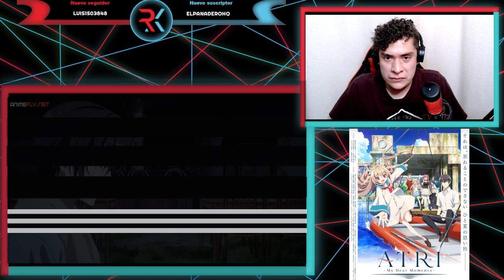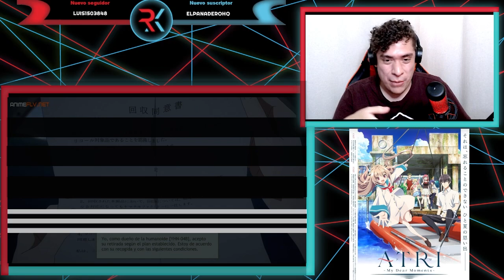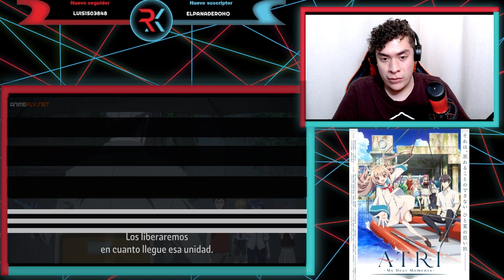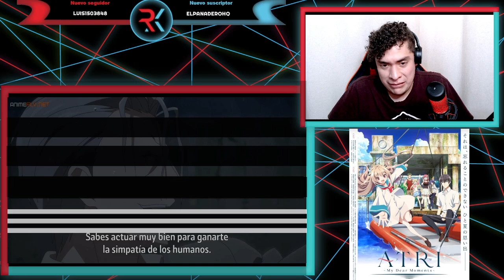VINO A EMPEORAR MAS LA SITUACION!!! ATRI: MY DEAR MOMENTS CAP 9 | REACCIÓN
Les traigo la reacción del capítulo 9 de Atri: My Dear Moments espero que lo disfruten n.n